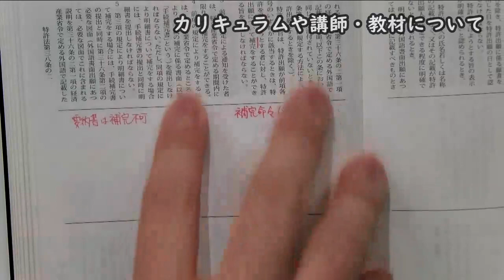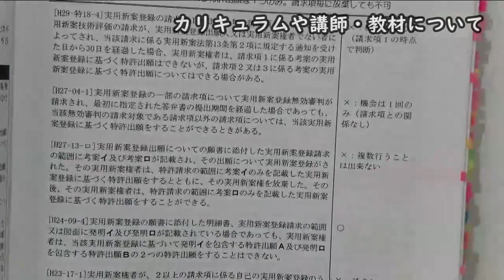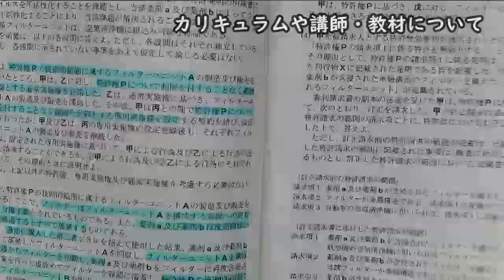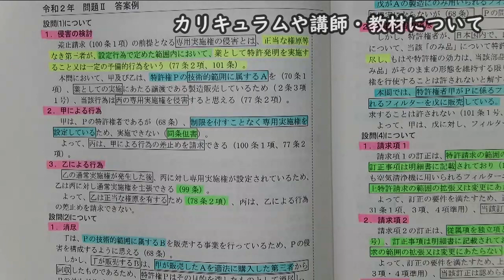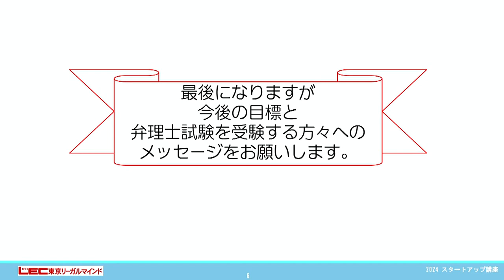【弁理士試験】令和4年度馬場クラス出身一発合格者インタビュー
令和4年度弁理士試験に見事一発合格をした坂本さん。
坂本さんが受講をしていた講座の担当をしていた馬場講師が坂本 さんの一発合格した秘訣に迫りました！

‹目次›
0:31　弁理士を目指そうと思ったきっかけ
1:42　ＬＥＣを選んだ理由
3:17　カリキュラムや講師・教材について
23:39　モチベーションの維持やスランプ克服の工夫について
25:00　令和４年度合格の決め手
25:49　今後の目標・弁理士試験を受験する方々へのメッセージ